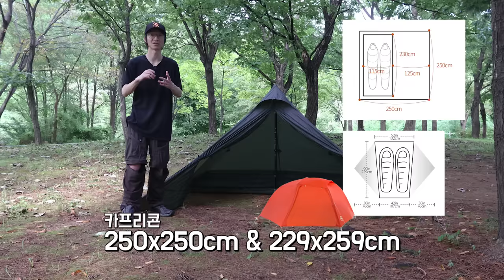이 가격 실화? 1kg이 안 되는 가성비 양면 실리콘 원단 텐트 - 사우스윈드 카프리콘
처음 보자마자 궁금해졌던 텐트였습니다.
사우스윈드 카프리콘이라는 텐트인데요.

무게가 1kg이 안 된다고?
그리고 양면 실리콘 원단인데 이 가격이라고?
또 브랜드 이미지도 너무 깔끔했습니다.

그래서 만나보게 된 이 친구는 역시 깔끔한 이미지 그대로였습니다.
하지만 생각보다 큰 크기에 당황을 살짝 :)

아무튼!
국내에서는 아직 이 텐트 리뷰가 없는 것 같아서 천천히 살펴봤습니다.
영상을 통해 확인해 보시죠!

댓글까지 남겨주시면 정말 훌륭하신 분!

그리고 알리익스프레스 본사와 함께
구독자 여러분들을 위한 최저가 득템 찬스도 준비를 해봤습니다.

⊙ 캠퍼레메 채널 구독자 최저가 할인 이벤트

Thous Winds Capricorns 초경량 하이킹 백패킹 텐트 (선착순: 20개, 7-10일무료배송)
현재 상세 페이지 가격 : $247.71 (₩349,647)
- $35 특별 코드 할인 (코드명: REME12, 선착순 20개)
= 최저가 : $197.71(세금포함) - ₩277,324
* 네이버페이/카카오페이/NH농협카드 결제 할인 $15까지 받으면 최저가 : $182.71 (약 24.4만원)

본 프로모션 수량 한정으로 알리익스프레스에서 관세 포함 가격으로 제공을 해주시기로 했습니다.
그래서 혹시 관세가 발생을 한다면 다음과 같이 안내를 받았습니다.
'만약 세금이 생길 경우 부분 환불 접수하시면 됩니다. 접수하실 때 금액 부분 환불을 신청하시고 관세 금액을 기입 후, 비고 안에 소비자가 납부한 세금 지불 내역을 캡처 사진 넣은 후, 해당 금액만큼 환불해 드립니다.'

아무튼 제가 확인한 바로는 전 세계 최저가 맞습니다 :)
후.. 힘들었다.

⊙ 진행기간 : 8월 23일 업로드 시점 - 8월 28일 오후 3시 59분 (코드 수량 소진 시 종료)

⊙ 참고 사항
1. 이벤트 코드 오픈 시부터 한정 물량 완판 시 이벤트 조기 종료됩니다.
단, 일부 주문 취소와 미결제의 경우 쿠폰이 다시 풀리니 선착순 구매를 못하신 분들은 일정 시간 후 혹은 다음날에 코드를 다시 시도해 보시면 구매 가능하실 수도 있다고 합니다.
2. 모바일 사이트에서 구매 시 할인 적용이 불안정한 이슈가 있어 알리익스프레스 앱을 이용하시거나 PC를 통해 주문하시는 걸 추천드립니다:)
3. 최종 가격은 환율 변동 이슈로 약간의 차이가 있을 수 있습니다.

추가로 현재 알리익스프레스 8월 세일 기간입니다!
영상에서 소개해 드린 텐트 이외에도 평소 장바구니에 담아뒀던 상품들이 있으시다면 아래 코드를 적용해서 득템하시길!
또한 2만개 인기 상품을 모은 기획전도 진행 중이라니 모두 사이트 한번 들어가 보세요 :)

- 전 상품 대상 통용 코드
$40 이상 구매 시, $5 할인 : 23AE805
$80 이상 구매 시, $10 할인 : 23AE810
$130 이상 구매 시, $20할인 : 23AE820